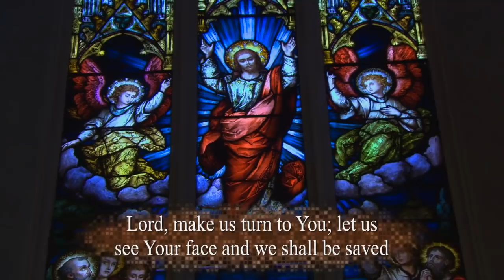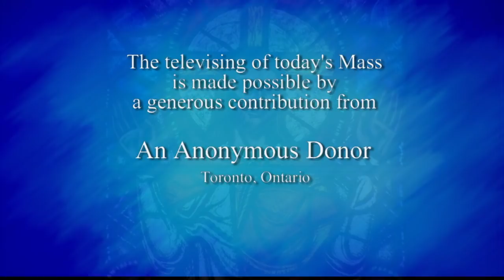Catholic Mass Today | Daily TV Mass (Saturday December 14 2019)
Father Jack Lynch s.f.m.